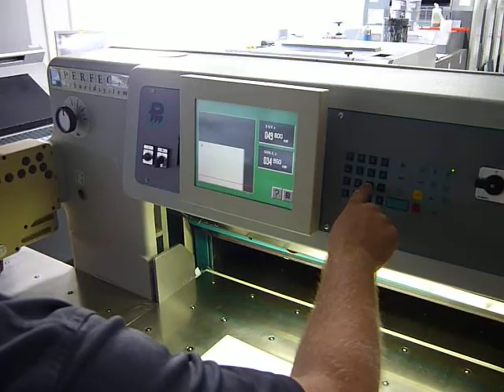Perfecta 92 TVC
Perfecta 92 TVC, Baujahr 2002,